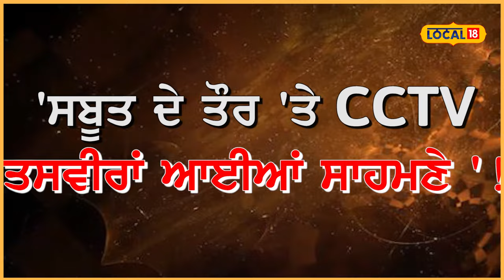Ferozepur News | BJP ਆਗੂ ਨੇ ਬੇਨਕਾਬ ਕੀਤਾ 2 ਕਰੋੜ ਦਾ Honey Trap ਮਾਮਲਾ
ਫਿਰੋਜ਼ਪੁਰ ਦੇ ਹਲਕਾ ਗੁਰੂਹਰਸਹਾਏ ਵਿੱਚ ਹਨੀਟਰੈਪ ਦੇ ਮਾਮਲੇ ਦਾ ਸ਼ਿਕਾਰ ਹੋਏ, ਵਿਅਕਤੀ ਅਤੇ ਭਾਜਪਾ ਦੇ ਆਈਟੀ ਵਿੰਗ ਗੁਰੂਹਰਸਹਾਏ ਦੇ ਆਗੂ ਸਿਮਰਜੀਤ ਸਿੰਘ ਸੰਧੂ ਵੱਲੋਂ ਕੀਤੀ ਪ੍ਰੈੱਸ ਕਾਨਫਰੰਸ ਵਿਚ ਖੁਲਾਸੇ ਕੀਤੇ ਗਏ।